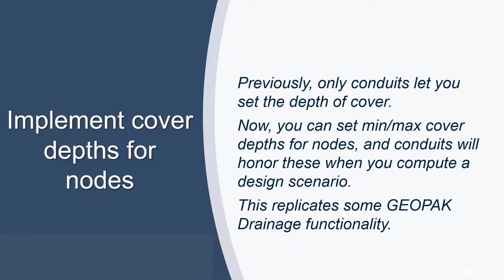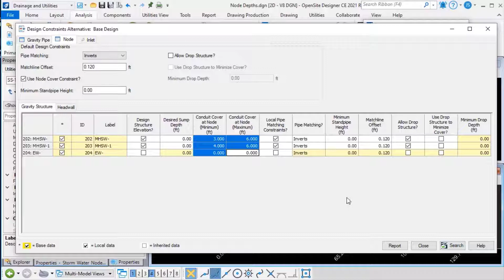OpenRoads Designer 2021 Release 2 Drainage Implement Cover Depths for Nodes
Previously, only conduits let you set the depth of cover.
Now, you can set min/max cover depths for nodes, and conduits will honor these when you compute a design scenario. This replicates some GEOPAK Drainage functionality.

For a complete list of product versions, enhancements and compatibility requirements, please refer to the OpenRoads Designer 2021 Release 2 Readme at the following